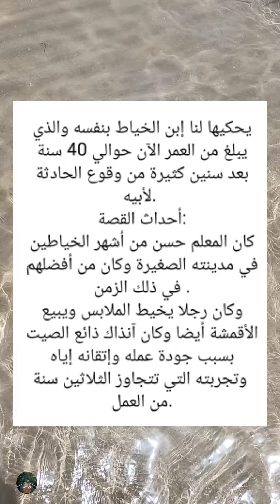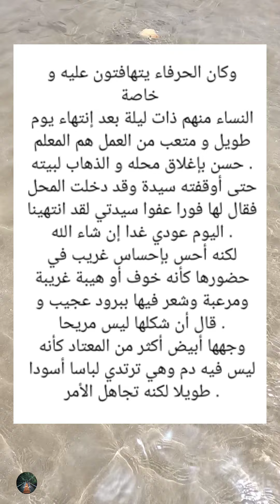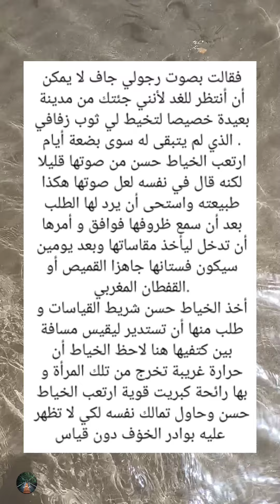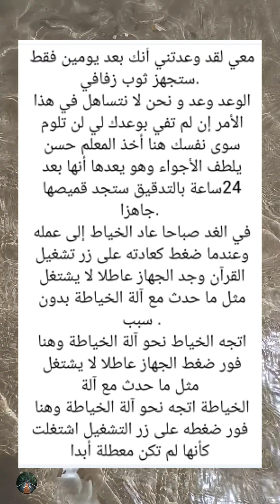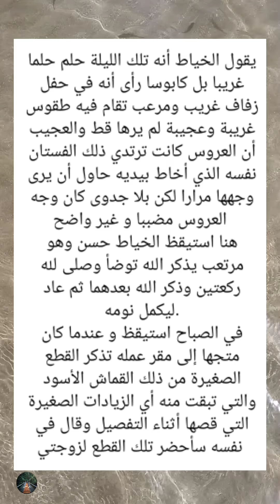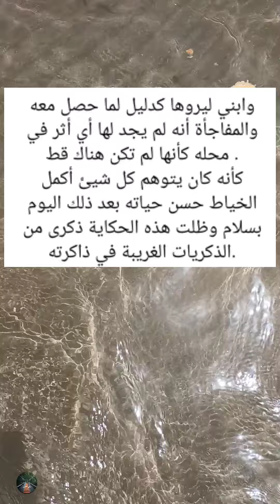قصة خياطة فستان زفاف عروس الجن